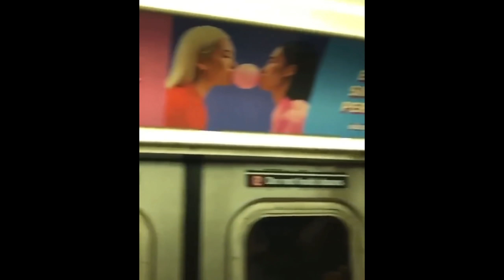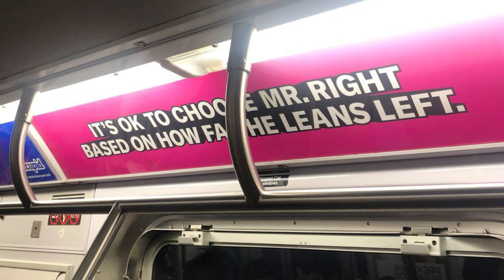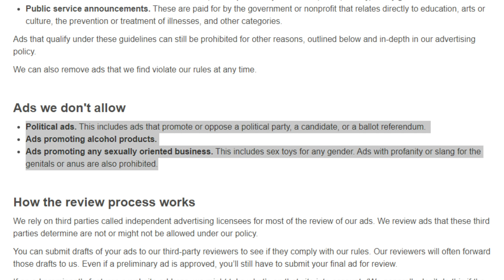Asian Lady Tears Down WOKE Propaganda & Political Ads On NYC Subway, Says This What CHINA Wants!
An Asian women on the NYC subway system tore down ads from OK cupid as she claims it is propaganda.